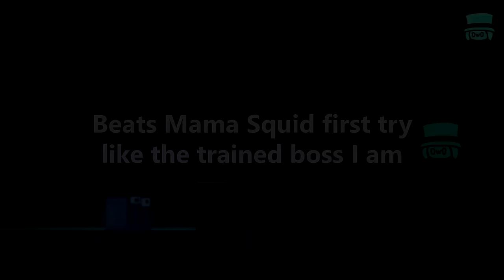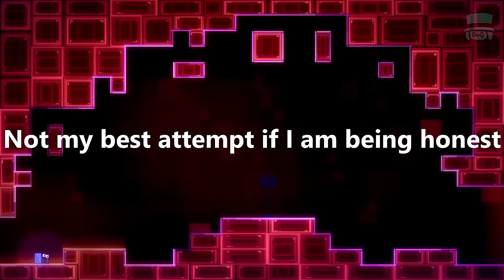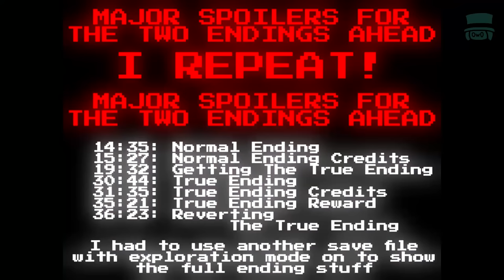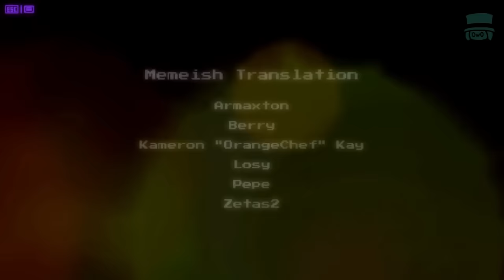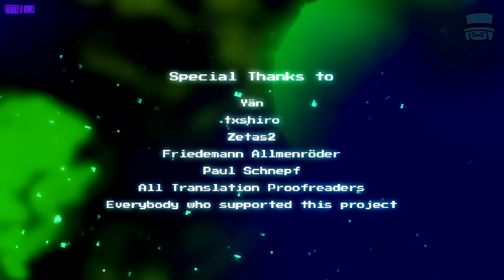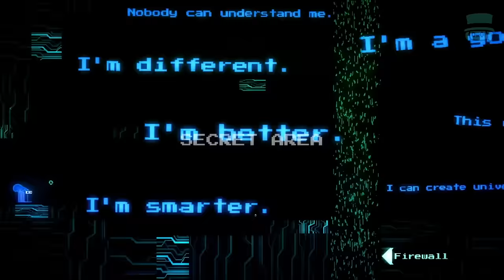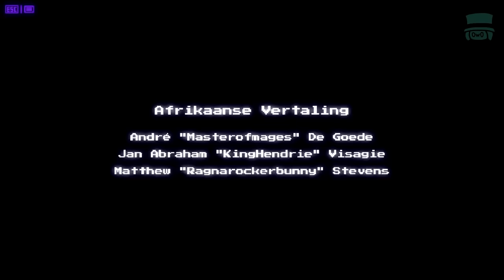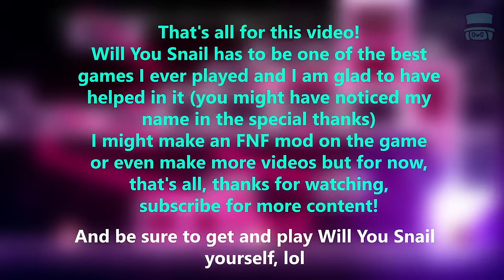Will You Snail | ALL BOSSES (EASY [Hardest] DIFFICULTY) | ALL ENDINGS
What? am I not allowed to post non-FNF content?
This is Will You Snail, of the best games ever subjected to humanity by @JonasTyroller , wanted to make a video on it soooo, why not an All-bosses video? So here you go!

Timestamps:
0:00 | Intro
0:20 | SPLITTY (EASY)
0:59 | MR. D.A.N.C.E. (EASY)
2:12 | MAMA SQUID (EASY)
3:21 | TOWER DEFENSE (EASY)
5:07 | HELPY (EASY)
5:45 | HELPY UNLEGIT WAY (EASY)
7:14 | HELPY LEGIT WAY (EASY)
10:54 | SQUID: DRONELLY PHASE (EASY)
13:26 | FINAL SQUID (EASY)
14:35 | Normal Ending
15:27 | Normal Ending Credits
19:32 | Getting the True Ending
30:44 | True Ending
31:35 | True Ending Credits
35:21 | True Ending Rewards
36:23 | Reverting True Ending
37:32 | Outro